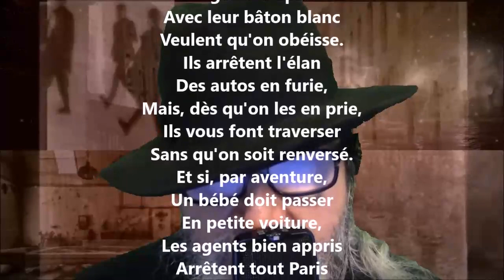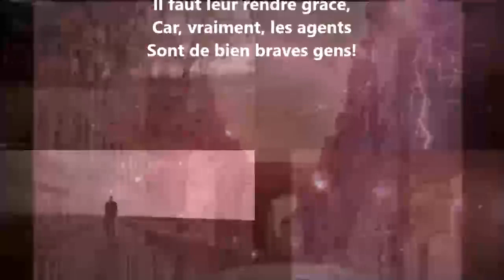Les agents de police - Lucie Delarue-Mardrus lu par Yvon Jean